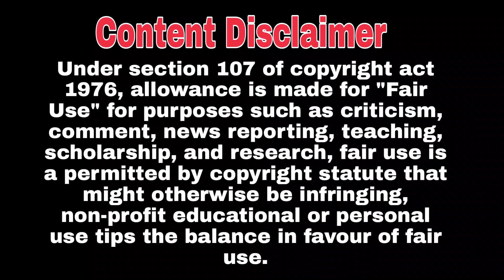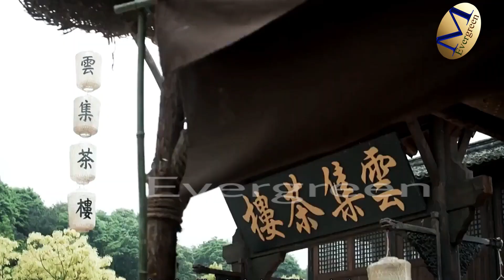She thought he is a monster | Eternal love part 5 in hindi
Eternal love explanation in hindi Urdu.
ten miles peach blossom explained in hindi.